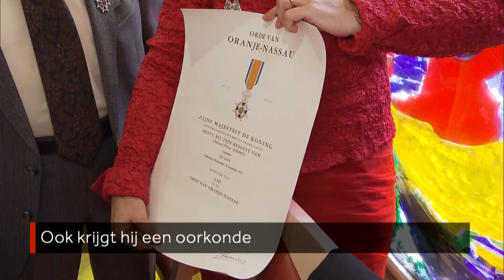LINTJE: Edwin Evers, Rotjoch, Caroline Tensen krijgen er een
De eerste Bekende Nederlander (BN'er) van wie vanochtend bekend werd dat hij waarschijnlijk een lintje kreeg, was radio 538-dj Edwin Evers. Hij werd in zijn show verrast door sidekick Jelte van der Goot. Die deed alsof hij naar Groningen was afgereisd, maar Van der Goot was stiekem naar Hardenberg gegaan, de gemeente waar Evers woont.

In de ochtendshow maakte Van der Goot bekend naast de burgemeester te staan. Hij droeg de dj op in zijn auto te stappen om naar Hardenberg te rijden. De burgemeester vond "dat Evers het uitreiken van onderscheidingen maar eens moest meemaken vanuit de zaal". Frank Dane, die Evers binnenkort opvolgt, nam de show over.

Wie ook een lintje kreeg, is Rotjoch. De rapper/presentator Angelo Diop is grondlegger van 101Barz, dat uitgroeide tot het hiphopplatform van Nederland. Hij is nu niet alleen Rotjoch, maar ook decorandus, benoemd tot Ridder in de Orde van Oranje-Nassau vanwege zijn bijdrage aan de Nederlandse samenleving.

Hij coacht en begeleidt jong hiphoptalent en steunt jongeren die het moeilijk hebben. Diop kreeg vanochtend op het stadhuis in Diemen zijn lintje.

► VRAGEN/TIPS/IDEEËN?